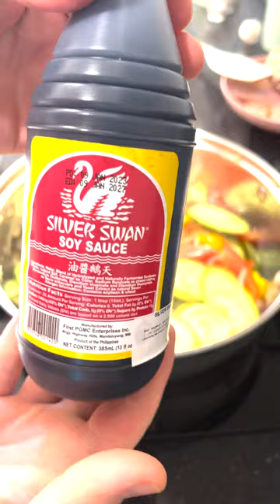№4 Тёплый салат из курицы, кабачков и папайи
Тёплый салат из курицы, кабачков и папайи. Салат приготовим из нескольких частей в моих шортсах, а полное видео можно посмотреть у меня на канале